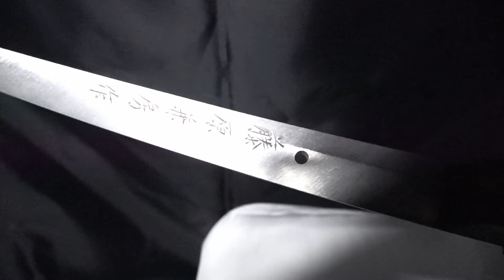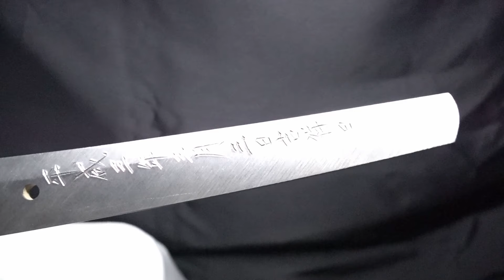ヤフオクで３４万円の日本刀(真剣)落札してみた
今回はヤフオクで購入した日本刀の紹介です！
素晴らしい日本刀が届きました！

【コラボや演武・出演等の依頼はこちら】